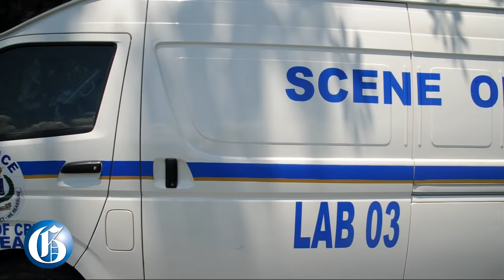Quadruple murder rocks St Elizabeth community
It’s been a rough time for the people of the usually quiet community of Claremont near New Market, St Elizabeth following the killing of four people on during a power cut on Wednesday night.